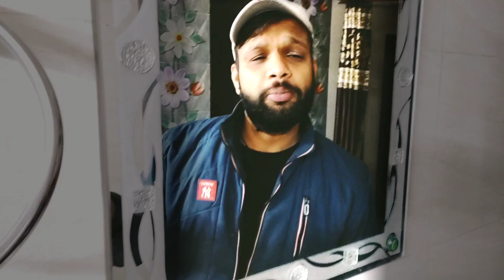KAHANI HAR VLOGGER KI || Idea vlog || New Vlog Idea || Aj Kya Content Dalu || Idea new Youtuber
Tips 💡for vlog . Every new youtuber problem
How make daily vlog

Hit likes.